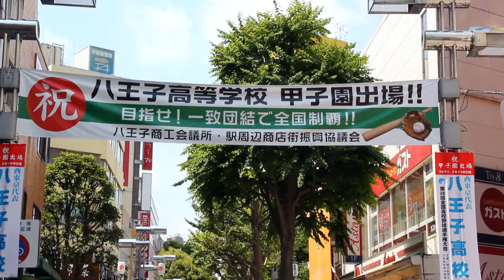ギネス世界記録挑戦 八王子まつり 沸騰！2016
ギネス世界記録挑戦　八王子まつり　沸騰！、８月６日、JR八王子駅下車徒歩約５分で、国道２０号線甲州街道横山町に到着する­。­甲州街道の民謡流しの会場では、午後２時頃から「関東太鼓大合戦」が開催されていた。午後４時からは「民謡流し」が開催され、３千名もの踊り手がギネス世界記録の更新に挑戦する。午後６時頃から「山車」・「神輿」もでる。この民謡流しの会場を横山町から追分町まで祭りの一日を撮影、この広い会場に大観衆が夜半過ぎ迄詰めかけていた。
ギネス世界記録「挑戦記録名：最多人数で踊る盆踊り」、「挑戦曲名；太陽おどり」。挑戦の結果、見事世界記録更新を達成しました、「記録人数：２１３０名」（八王子HP）。「踊り手：アイビー化粧品」を撮影。
　平成２８年８月６日（土）撮影、HD高画質影像・・・！マナック­ビジョン・・・！